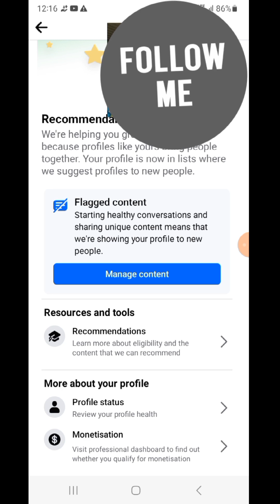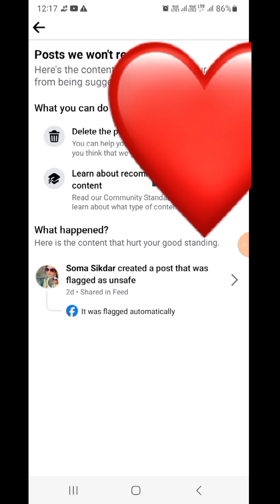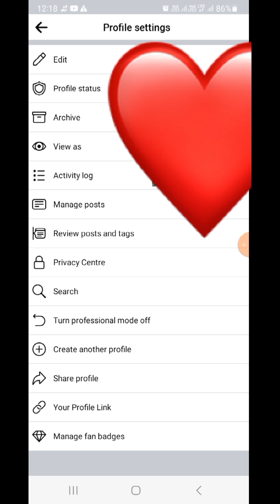facebook flagged content problem solved/How to Remove facebook flagged content